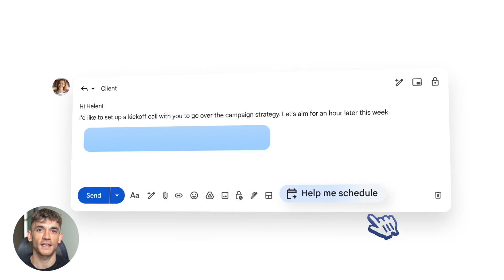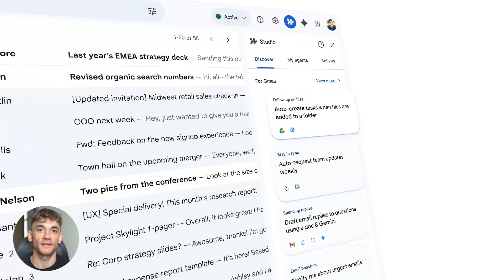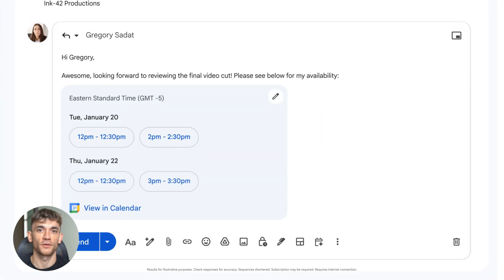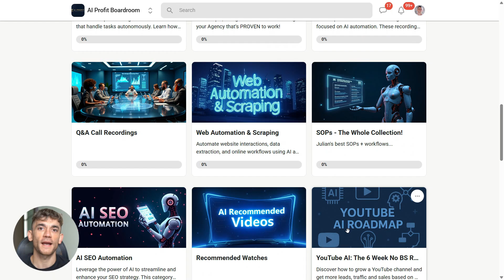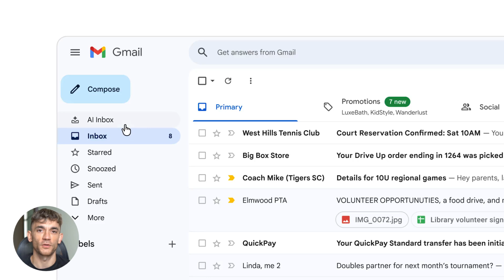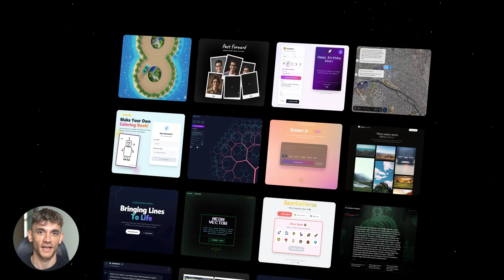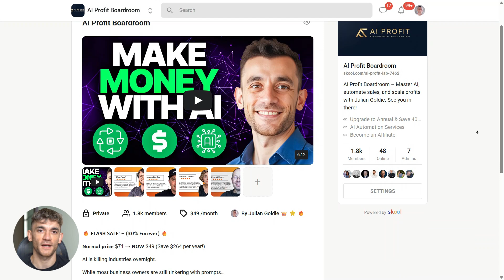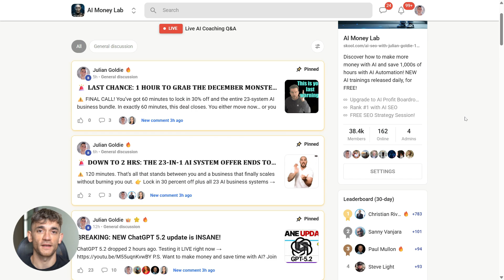Gemini in Google Workspace Is INSANE!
Google Gemini for Workspace: Automate Your Meetings with AI

Discover how Google Gemini for Workspace is revolutionizing business productivity by automating scheduling, note-taking, and follow-ups. Learn how to reclaim hours of your work week and eliminate the friction of modern meetings using these powerful new AI features.

00:00 - Intro to Gemini for Workspace
00:35 - AI Scheduling in Gmail & Calendar
01:54 - Automated Meeting Notes
02:20 - Real-Time AI Assistance
02:48 - Live Speech Translation
03:43 - Automated Follow-ups & Next Steps
04:44 - The Productivity Impact
06:28 - How to Get Started Today